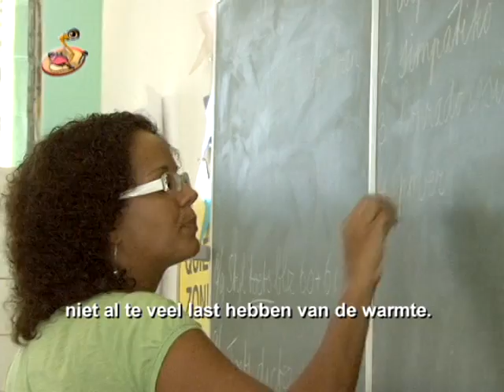Caribbean Kids News 10-09-10 ENG